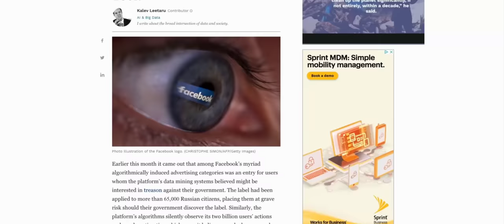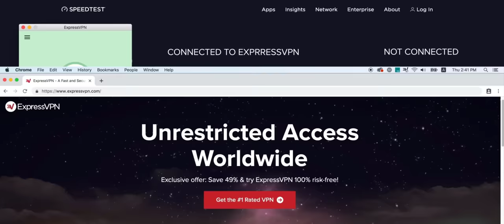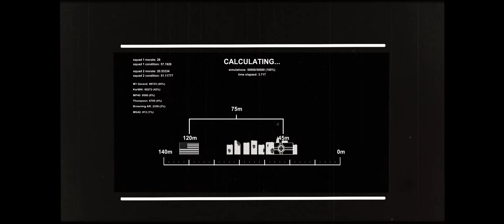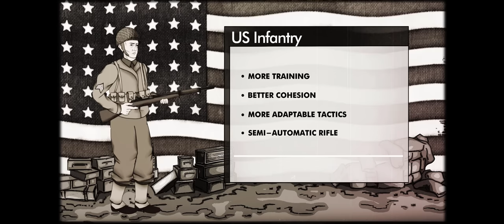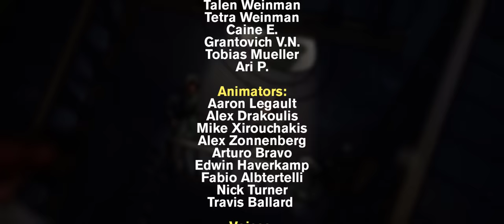US vs German Squads (Mid-1944) Who was Superior? | Animated History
To begin a new series for the channel, we seek to answer this question: between the United States and Germany, who had the superior infantry in World War 2? Using historical analysis to gather data on their weaponry, tactics, training, and other key factors, we have developed a program to simulate thousands of battles under various conditions and determine an answer. Will the American M1 Garand outclass the German Karabiner 98k? Will the United States be outsmarted by German tactics? Cast your vote, enjoy the video, and contribute your own thoughts in the comments below!

Invasion 4 by Fredrik Ekstrom
This Is Not The End 1 by Fredrik Ekstrom